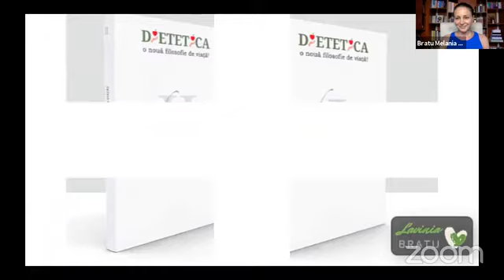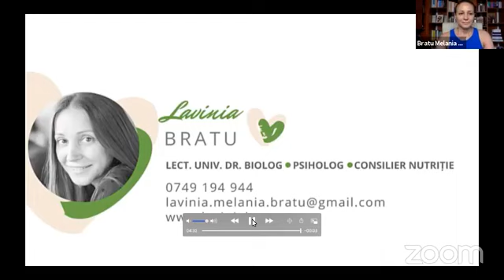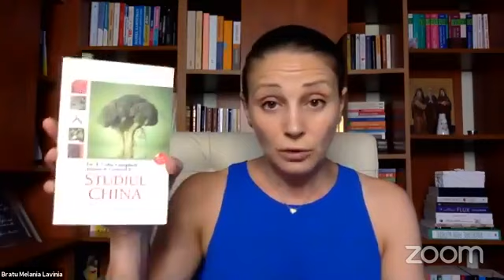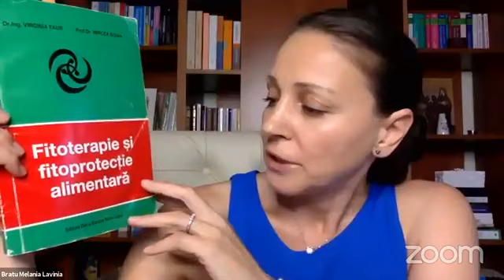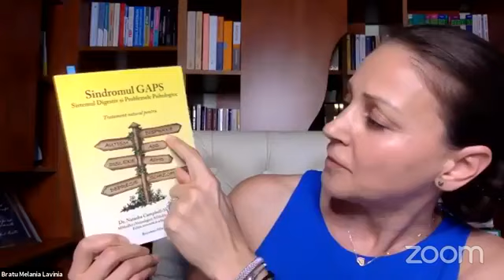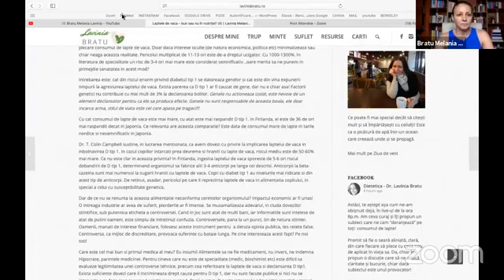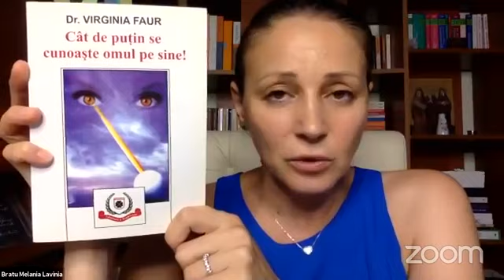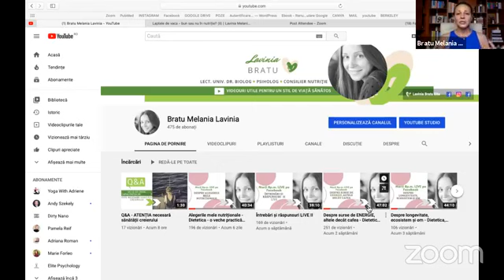Marți 8p.m. LIVE pe Facebook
Despre LAPTELE DE VACĂ, opinii și sugestii...

Cărți recomandate și atenție asupra alergiilor, proceselor inflamatorii sau disfuncțiilor digestive... Pot avea legătură cu consumul de lapte! â

Un material pașnic, menit să te facă atent, în a știi cum să faci alegerile, spre stare de bine și sănătate. Să- ți fie de folos!